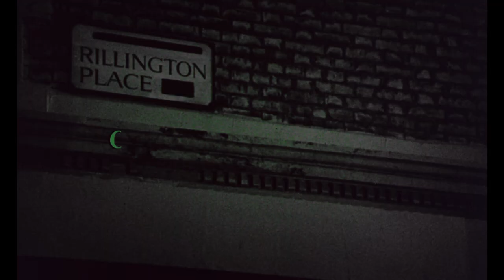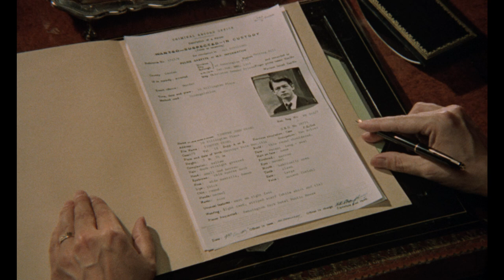10 Rillington Place (1971) ORIGINAL TRAILER [HD 1080p]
Directed by Richard Fleischer. With Richard Attenborough, Judy Geeson, and John Hurt.
10 Rillington Place Blu-ray (Amazon)

AKA:
Dom przy Rillington Place 10
El estrangulador de Rillington Place
John Christie, der Frauenwürger von London
Kvæleren fra Rillington Place
L'assassino di Rillington Place n. 10
L'étrangleur de Rillington Place
Londra Canavarı
O Estrangulador de Rillington Place
Rillington Place 10
Rillingtonin kuristaja
Stryparen på Rillington Place
Ten Rillington Place
The Strangler of Rillington Place
Trg Rillington 10
Violador de Rillington
Ο στραγγαλιστής της οδού Ρίλλιγκτον
Рилингтън плейс 10
Риллингтон Плейс, дом 10